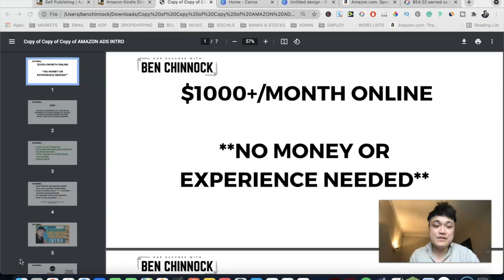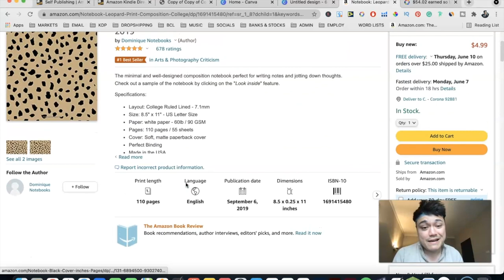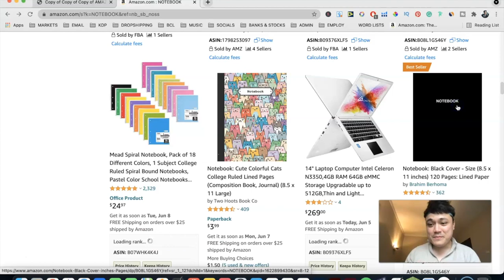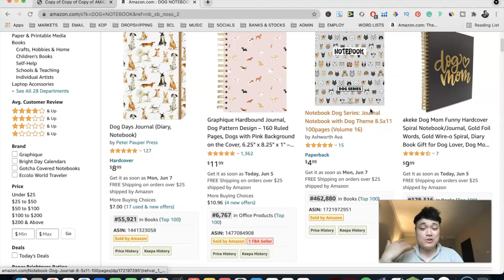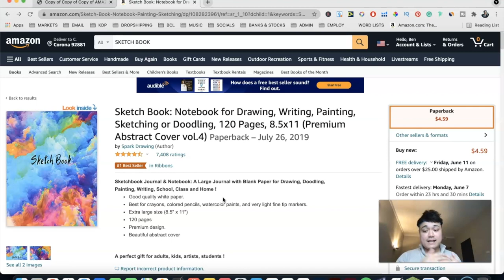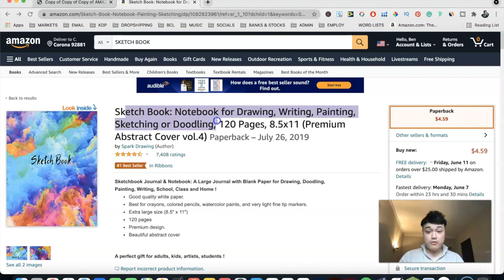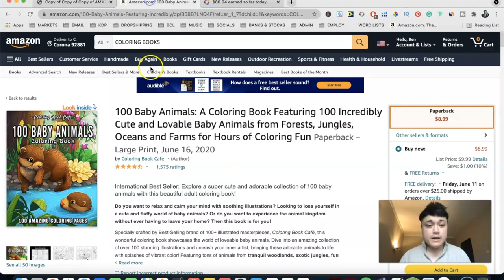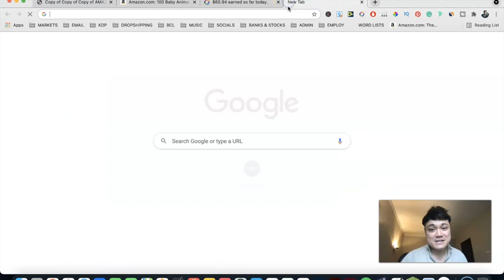Make $1000+ PER MONTH online without any money or experience | KDP Low Content Publishing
Hey there, I'm Ben 👋👋 Around 2 years ago, I discovered low content publishing on KDP. Since starting with pretty much no money and no design/publishing background, I have gone on to generate over 40,000 book sales and over $100K in royalty 💸🚀  Today, I discuss the concept of low content and hopefully it encourages you to give it a try 🚀

📈 Discover the A-Z of Low Content Publishing hints, tip and tricks and accelerate to 4 figures and beyond

The results that I have achieved or talk about in these videos are not guaranteed. The videos on this channel are for educational and entertainment purposes and are based on my experience and opinion only. I hold no liability for the choices you make based on this video.

Low Content Residual Royalty Academy Paul Marles Stackinprofit Mikkelsen Twins Emeka Ossai Sean Dollwet Dane Mcbeth Self Publishing With Dale Roberts Kelli publish Rachel harrison Sund The Home Boss Self Publishing School Chandler Bolt Kindlepreneur Dave Chesson